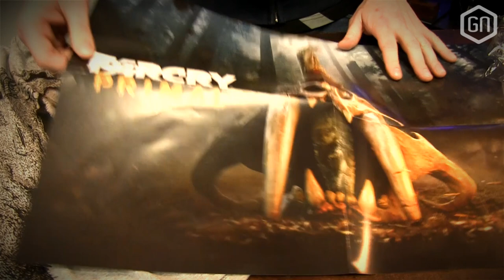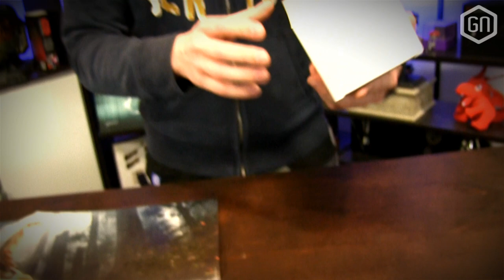WIN een Far Cry Primal goodie-pakket! | GIVE-AWAY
LET OP: WORD LID OP OM KANS TE MAKEN! REAGEER DUS OOK OP

Vanwege de release van Far Cry Primal kregen we supervette goodies van de game binnen! Een T-shirt, een embleem, een poster een een heuse sabeltandtijger Bobblehead!